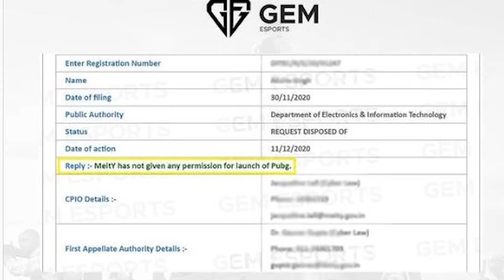PUBG MOBILE NOT COMING BACK IN INDIA || RTI REPLY FOR PUBG MOBILE | 2020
Hey guyss...
Pubg Mobile ko lekar ek bohat hi badi update aayi he ... jiske bad ye kahna muskil ho gya he ki kya pubg india me relaunch hoga ya nhi.. ussi update ke bare me iss video me baat krne wale so video ko pura end tk dekhna or video agar acha lge to video ko jrur se...

YI 4K ACTION CAMERA

BOYA BYM1 MICROPHONE

XIAOMI MI A3

IPHONE 6 (64 GB) - N/A

PHOTRON TRIPOD STEDY 450

ADOFYS CAMERA FLEXIBLE TRIPOD

HP 15-AC 156TX - N/A

Music Credit To FingBeats

Thanks